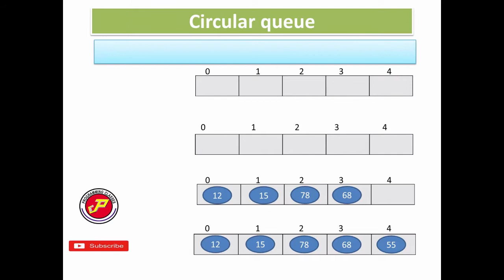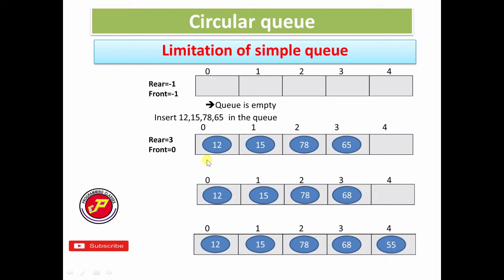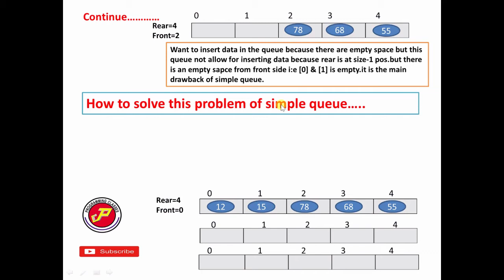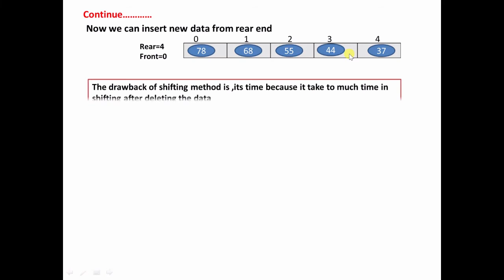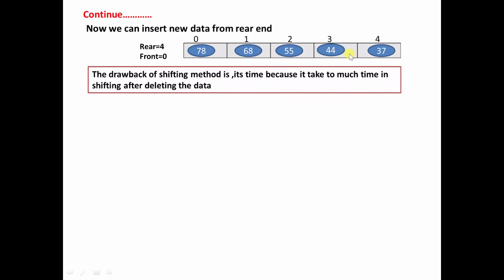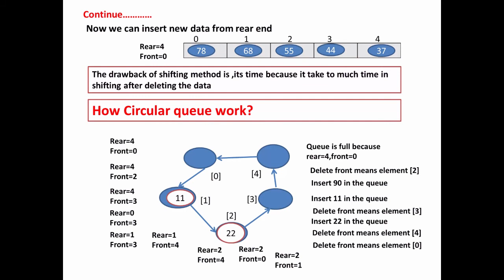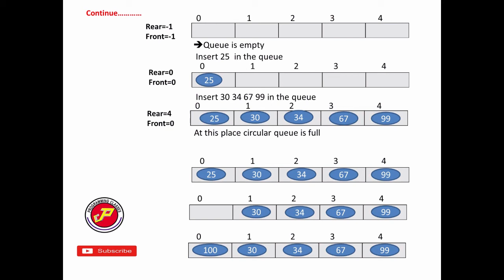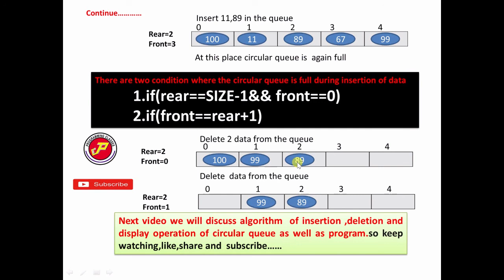circular queue | Data structure| Array implementation of circular queue | Circular queue in HINDI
What is circular queue?
What is the drawback of simple queue?
Shifting method solution of circular queue
How Array is use for circular queue